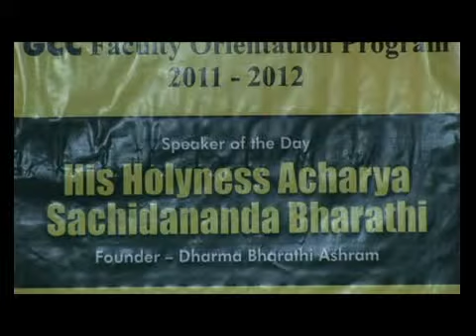Swami Sachidananda Bharathi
You know when I was asked to interact with you people I happily accepted it.  I have a Group of Institutions - School of Forgiveness and Reconciliation and Institute of Peace and Value Education.  In these institutions my role is multi-faceted but my focus has always been on the role of teachers.  The most important group of people who can influence others especially the future generation are teachers.  In schools, students don't always realize the great responsibility their teacher has to play.  They take for granted what we teachers have to say.  For teachers in college it can be quite challenging because the students tend to question.  It's a different experience with grown-ups.  That is how we develop the concept of interactive program i.e how to help teachers.  In India people are something like the Greeks - the Mother, Father and Teacher (Matha, Pitha and Guru).  Motherhood, Fatherhood, Teacherhood - these are divine missions which cannot be sold or be exchanged for monetary gain.  There's no woman who would receive a salary for motherhood.  But in our lives the central issue is 'interpersonal relationship'.  Enlightened leadership is something that a teacher must inculcate.  It's what we call Satsang.  It basically involves the deliverance of the truth.  The truth that the teachers know must be passed on to their students.  The most important thing that comes to my mind in interpersonal relationship is to understand ourselves in order to understand others because if we can't understand ourselves there's no way we can understand others.  The thing with us, humans is we all want to be loved.  Children cannot blossom without love around.  All of us have certain yearnings in us the most common of which is the yearning for love.  What are the four deepest common human yearnings? Yearning for money is common to all.  Another thing that I noticed is many of us, in fact in all of us is the yearning for acceptance of who we are.  Most of us try to change others according to our needs and do not accept them as they are.  Even in a husband-wife relationship, the husband wants his wife to dress up nicely and properly.  So basically these yearnings are the yearning for love, acceptance, dignity / respect and equality.  The one thing I've noticed is that most of our problems come from not being able to fulfill our yearnings.  These yearnings are for love, respect, acceptance and equality.
Interpersonal relationship is essentially an effort to satisfy these deepest yearnings of the human heart.  Interpersonal relationship is a relationship which seeks these yearnings of the human heart.  But there is a problem that I find "I want to love but I'm not able to love".  Do we find this problem? We want to be good but eventually we fall into our old habits.  We all make new year resolutions but in the end we fail to keep it.  We immediately start hating people who speak ill about us but we fail to do so in order to show our emotions when we love someone.   We want to be good but we can't.  This is where the concept of forgiveness and reconciliation comes in.  This was the motivation for my initiation of the School of Forgiveness and Reconciliation.  In my interactions with people over the years I've found that the core problem that we all face in our relationships is the inability to forgive and reconcile.  When we learn to forgive and reconcile everything around us gets affected including our physical health.  When we are unable to do this it affects our sleep, our digestion, etc.
Even I underwent these conflicts with some of my colleagues, friends and family.  Many times in India love comes after marriage.  We learn to love as we share things with each other.  In my experiences I've learned that I am not the master of my destiny but life is just a gift and I've also learned that there are limitations in a relationship.